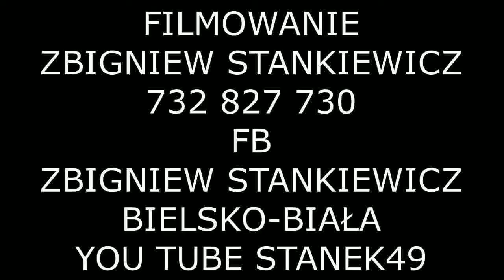STANEK49 OWCE STRZYŻENIE HALA SKRZYCZEŃSKA DZIEŃ PASTERSKI SZCZYRK 12,09,2020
DZIEŃ PASTERSKI NA HALI SKRZYCZEŃSKIEJ 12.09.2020